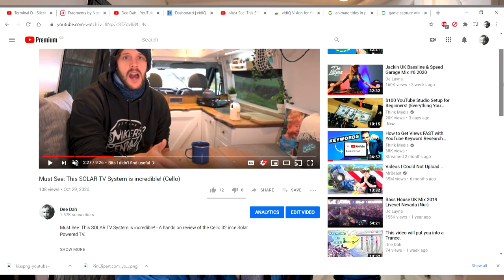Satisfying ASMR- ENGINEERING PROJECT - Classic Metalworking idea (Bottle Opener)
Hi Guys Welcome to my video ENGINEERING PROJECT - Classic Metalworking idea (Bottle Opener). This is a video demonstration of what I teach to high school students when making a traditional steel bottle opener, using mild steel rivets and flatbar.

Tools Used:
Hack Saw
Drill Press
Twist Drill bits (8mm, 5mm)
Metal Files (including needle files)
Wet and Dry abrasive paper
Ball Pein Hammer
Self Locking Pliers
Engineers Vice
Bench Grinder (and Buffing Wheel)
Countersink Bit
Cordless Drill
Emory Cloth
Drill Vice
Soft Vice Jaws (Clip On)
Buffing Compound

Be sure to let me know what your thoughts are or even throw some ideas this way, down in the comment section of the video below. All i ask is that if you like the content, please show some love and click like.

💻My Laptop

My name is Wes Lacey and I want to do as much as I can to add Value and make the world a better place. Especially to those who need it the most.

Currently I'm a Secondary School Teacher, Maker, Doer, Thinker

A few facts about me:
- I lost my son aged 4 to Dipg, he literally died on my lap 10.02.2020. He was called Jack Lacey (search him up) and was my    best friend and one of the biggest loves of my life.
- I've Completed the coast to coast twice on bicycles. Once on a MTB offroad and once by Road Cycle
- I've ran both a marathon and completed a 50 mile Fell race (Ultra marathon)
- I'm was black belt in Karate
- I've camped extensively around the UK and studied Bushcraft for a long time
- Some of my passions involve Photography, Camping, Climbing, Cycling, Off Roading, Making, Psychology/Philosophy, Finance, Trading, Drawing, Bushcraft, Learning, Running.

I have 2 other children (Charlotte and Beau) whom are the reason i'm still here, doing what I do.
GET IN TOUCH:
If you’d like to talk, I’d love to hear from you. Tweeting @DeeDahYoutube directly will be the quickest way to get a response.